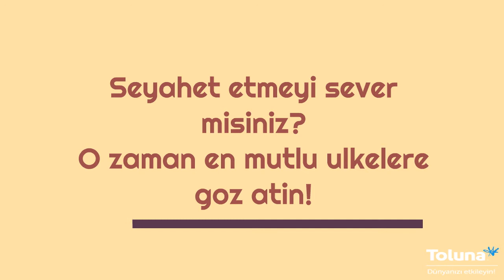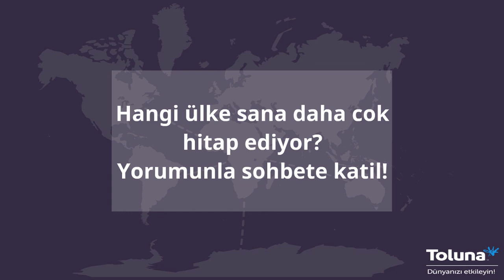Dunyanin en mutlu 10 ulkesi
Sevgili Tolunacilar,

Farkli kriterlere gore belirlenen dunyanin en mutlu 10 ulkesinden hangisinde yasamak istersiniz?